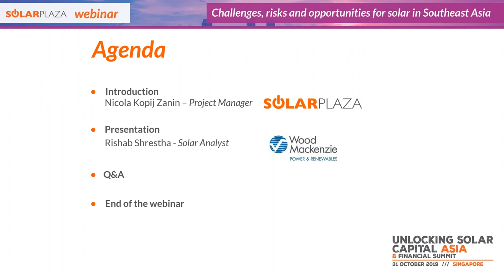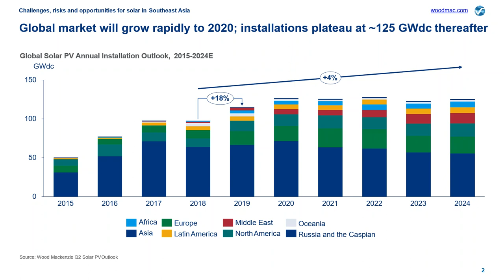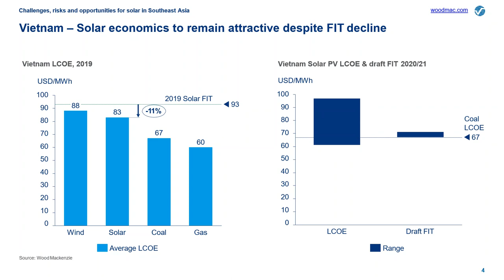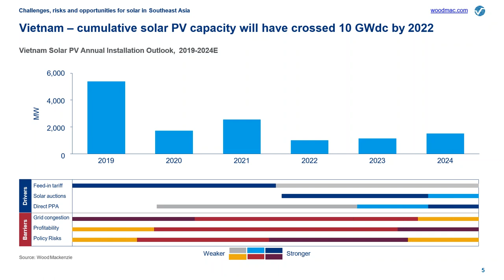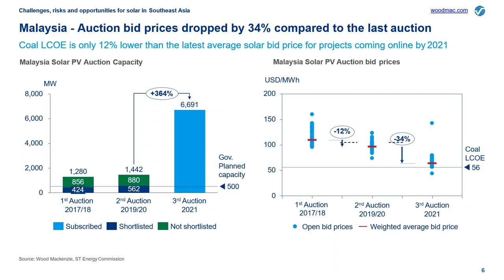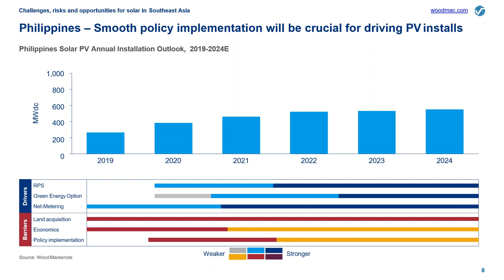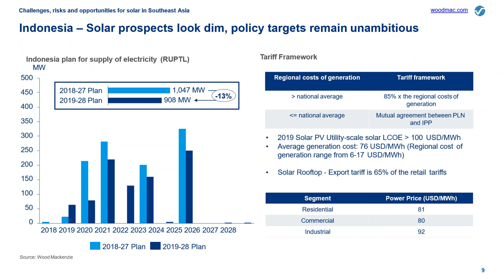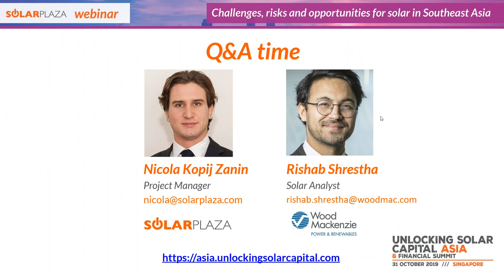Challenges, risks and opportunities for solar in South East Asia | Solarplaza Webinar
Solar energy in Asia has been developing faster than anywhere else in the world, however, the challenge to obtain access to capital remains. This webinar aims to discuss the challenges, risks and opportunities for the development of solar projects in SEA and the financial barriers that are present in the region.

Topics addressed:
-Cost competitiveness of utility-scale solar pv
-Trends and evolution of costs
-Comparison with renewable and conventional energy generating technologies

Speaker: Rishab Shrestha (Solar Analyst - Wood Mackenzie Power & Renewables)

This webinar is part of Solarplaza's lead up to the Unlocking Solar Capital: Asia & Financial Summit (31 October /// Singapore). For more information about the event and the program, please

About Solarplaza:

Solarplaza is a group of over 30 highly-motivated, proactive, young professionals. At our office in Rotterdam (NL), we argue in 13 different languages and travel to 16 foreign destinations every year. Through our events, newsletters and news portal, we help renewable energy professionals become more effective in their business development by providing unique networking opportunities and high-level content.